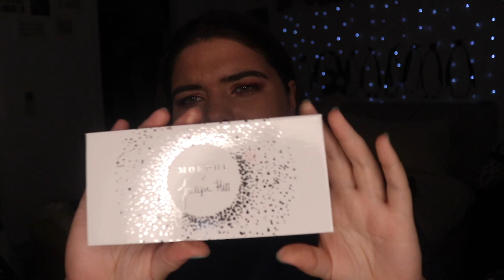Unpopular Opinions Makeup Tag | pruelaroo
Hey-o I decided to film a slightly tipsy version of the Makeup Unpopular Opinions Tag, let me know what your thoughts and if you haven't done this tag yet GO FOR IT!

The Fancy Face Video I Referenced

The Questions:
Unpopular Makeup Opinions Tag:
1. Popular makeup product you don't like.
2. Popular makeup brand that everyone else seems to hate but you love.
3. Makeup collab you didn't like or were not interested in
4. Popular makeup step that you never do
6. Popular makeup product/brand that you don't use/support anymore
7. Maybe a makeup trend that you have no interest in trying
8. Makeup product that was better in theory than when you used it. Either swatched better or worked better on others than on you.

Third Look (Still Coming):
Morphe 3 Looks 1 Palette

Set Up
Camera: Canon 80D
Lenses: Canon EF-S 18-55mm f3.5-5.6 STM
Phone: IPhone X